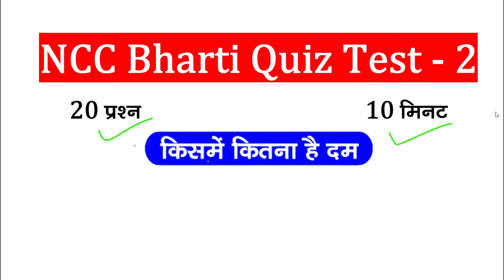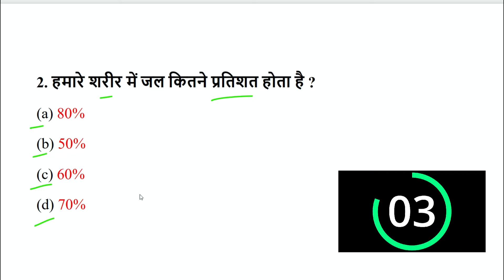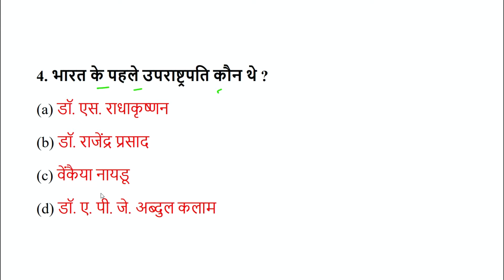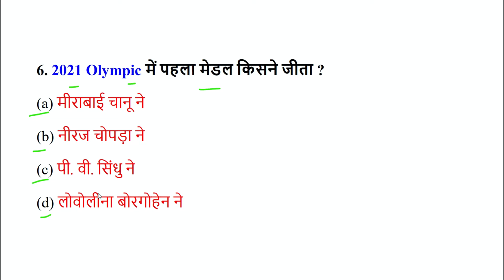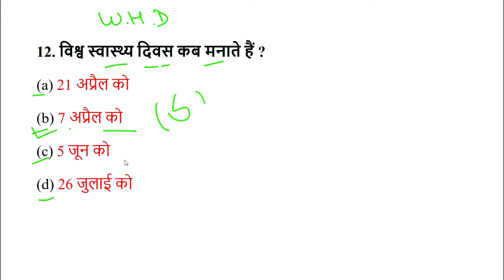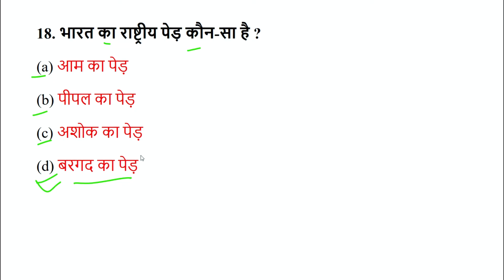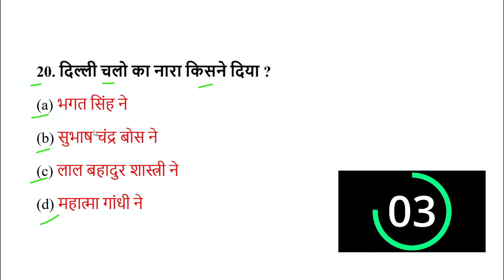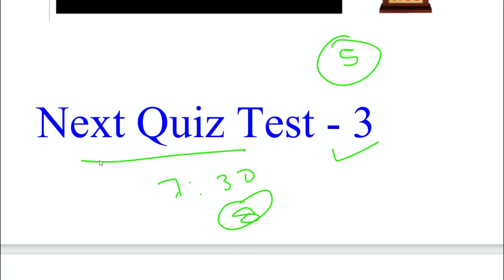NCC Bharti Quiz Test-2 || NCC Entrance Exam Quiz Test 2023 | NCC Bharti Exam 2024 | Tejas NCC Army